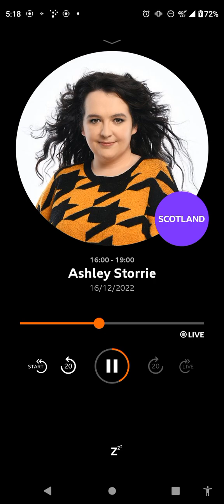Ashley Storrie show clip